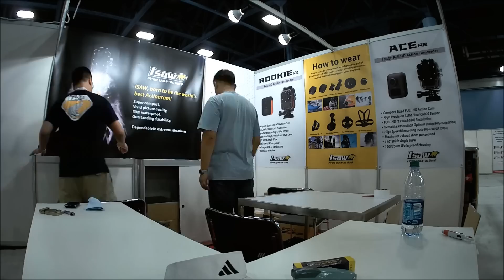Exhibition in Miami - ISAW A2 Time Lapse Recording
ISAW A2 Time Lapse Recording - Miami, USA